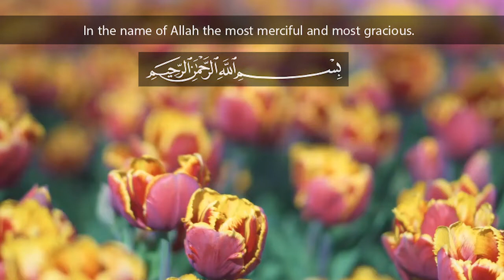Peaceful Recitation of Surah Al-Falak l English Translation | Yesser Selam